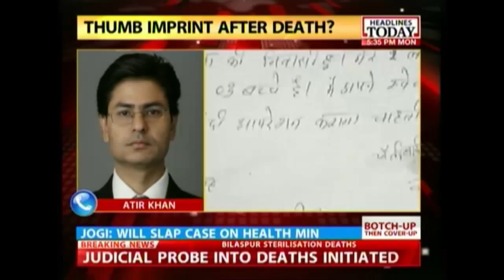Bilaspur sterilization drive victim tricked into operation?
In a shocking revelation from Chhattisgarh, the husband of a sterilization drive victim has said that his wife was fooled into going to the camp, and after her death her thumb imprint was taken in a hurry to cover the botch-up.